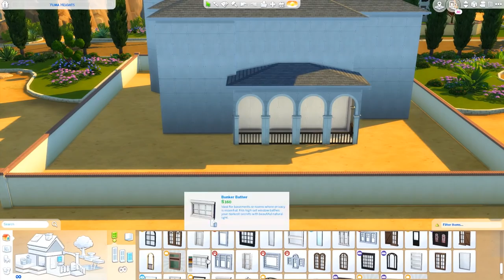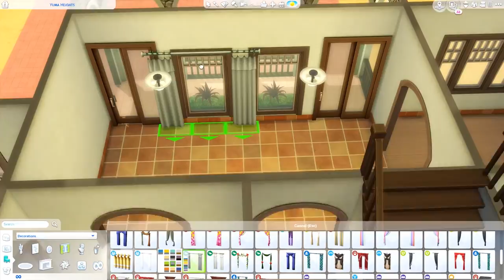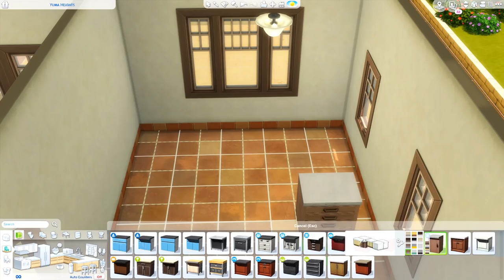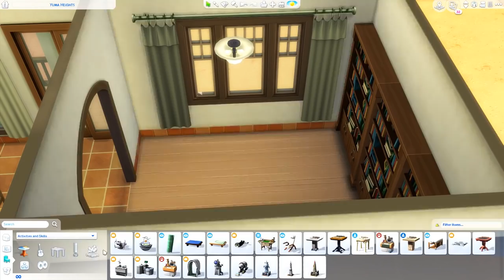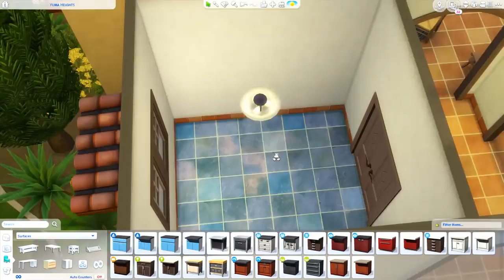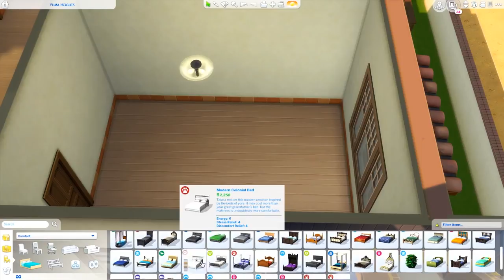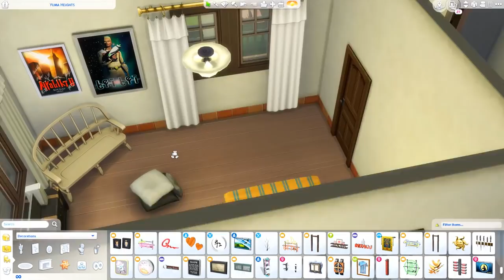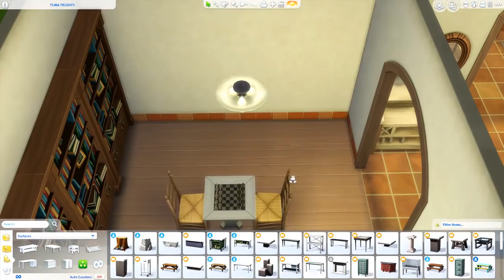[OASIS SPRINGS] Yuma Heights | Little Boxes Project | The Sims 4 Speed Build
Recommended to place the lot with bb.moveobjects on.
Sorry, no tray files/external download.